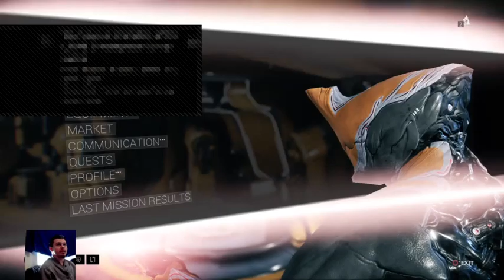[PS4] Bad Day Warframe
Had a bad day out in the real world so I decided to play some warframe to ease the sting. As always the channel was home to some amazing people!